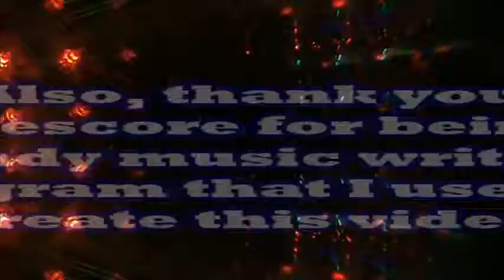Movie of Auri's Song feb 26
Song that I'm almost done composing for my niece Auri. I used a music writing program to play back the song I wrote for the audio recording for this video. Thanks musescore for being dandy. :) The visuals are videos I did playing around with my alien toys such as diffraction grating film, kaleidoscopic prism, holograms, electroplasma lamp, mirrors, magnifying glass sheet, a water motion toy, strobe light, etc